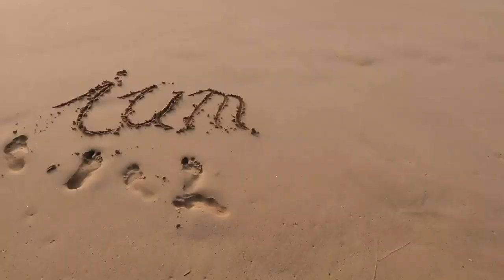3 konkrete Tipps bei Heißhunger! 😋👍✅